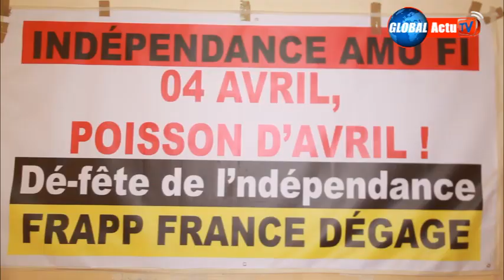Guy Marius Sagna : Les raisons du combat de FRAPP FRANCE DEGAGE